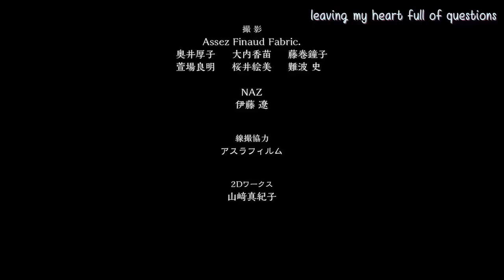Yamada and Kase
Morning Glories and Kase-san